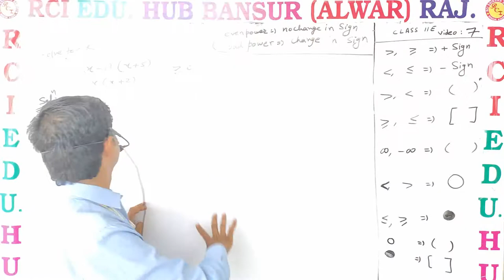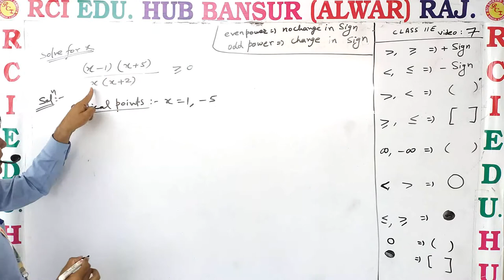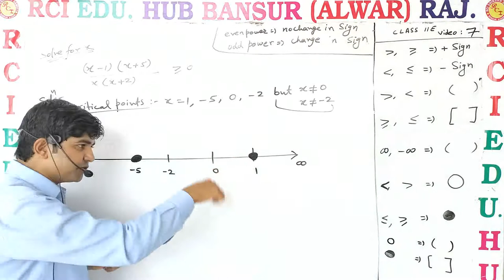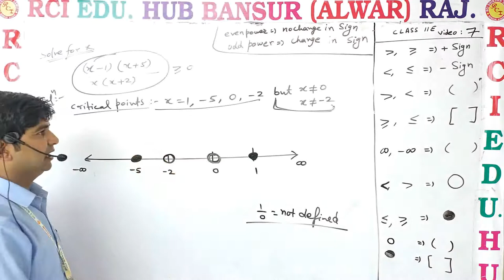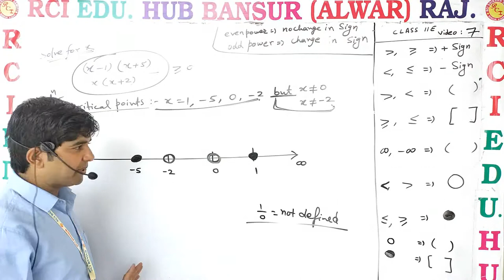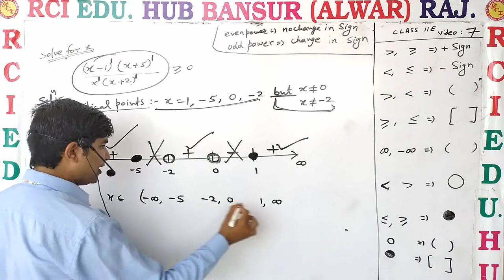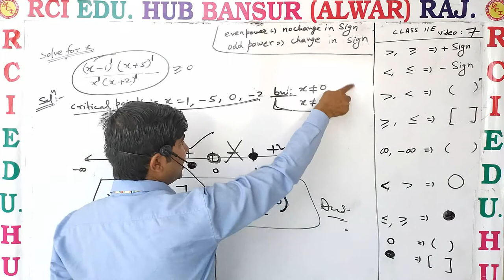inequality video 07 ll Rci Edu. Hub Bansur Alwar Raj.